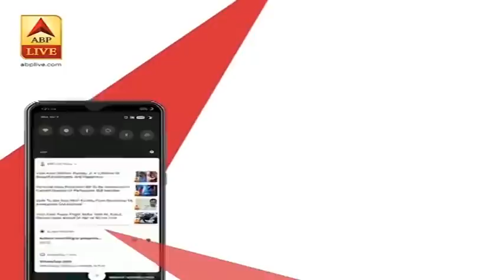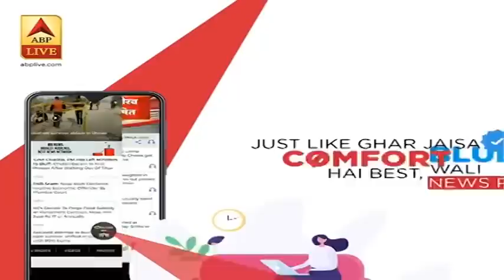J&K: तंगधार में Pakistan की आतंकी टीम BAT की बड़ी साजिश नाकाम, घुसपैठ की कोशिश की थी |ABP News Hindi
जम्मू-कश्मीर के तंगधार में पाकिस्तानी सेना की खूंखार आतंकी टीम BAT की बड़ी साजिश नाकाम की गई है. LoC पर फॉरवर्ड पोस्ट के करीब आज सुबह 3 से 4 घुसपैठियों ने सीमा पार करने की कोशिश की लेकिन चौकस भारतीय जवानों की वजह पाकिस्तान का मंसूबा कामयाब नहीं हो सका.